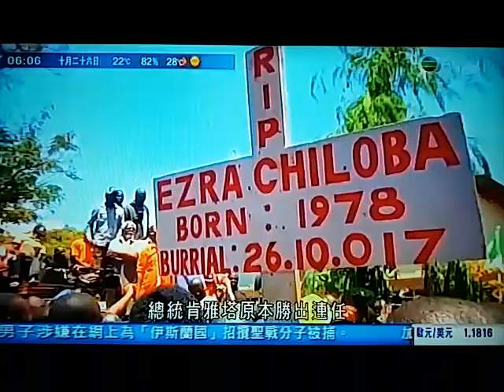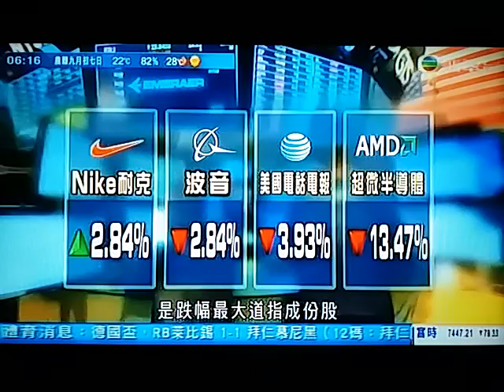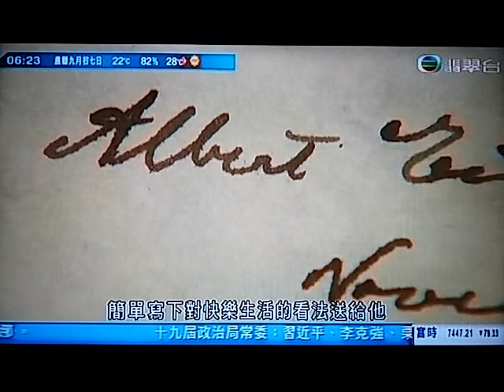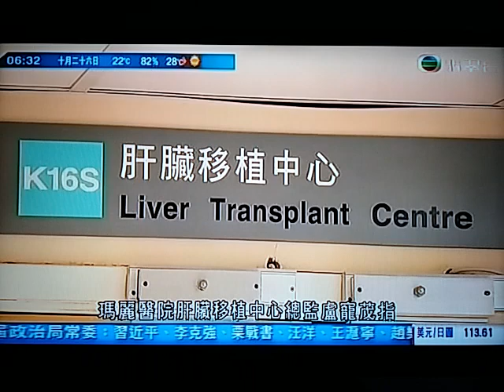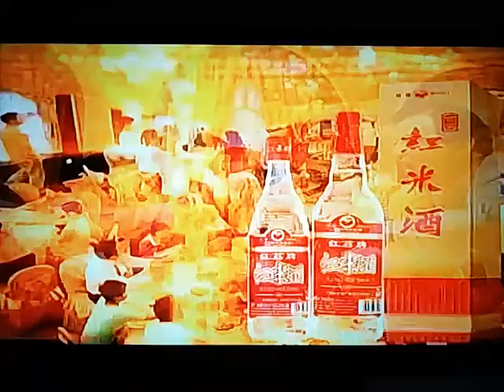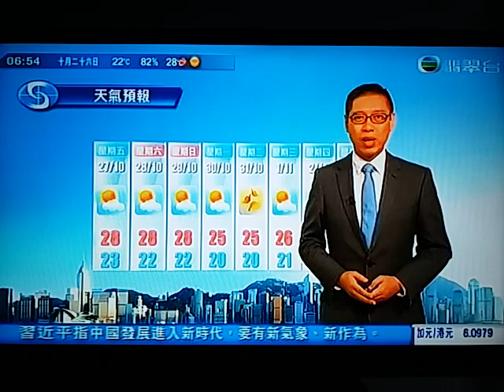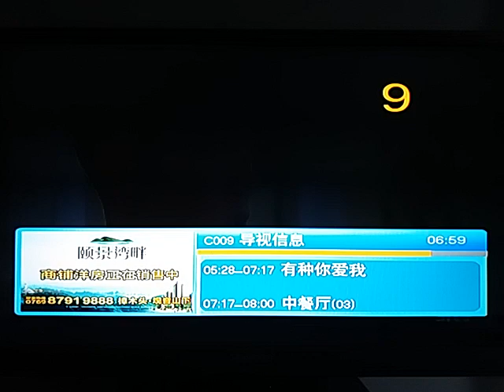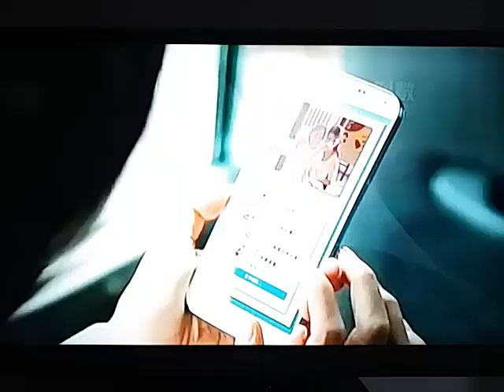20171026 不要人誇顏色好，只留清氣滿乾坤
親中派報社星島日報也會被國家新聞出版廣電總局封鎖的社評摘要：

(星島日報報道)中國共產黨新一屆領導層昨日誕生，習近平連任總書記及中央軍委主席。中央政治局常委維持七人，除習近平、李克強連任，還有栗戰書、汪洋、王滬寧、趙樂際、韓正五名新貴，分工也呼之欲出。習近平強調，新時代要有新作為，將「總結經驗、乘勢而上」，深化改革，堅持反腐，實現中華民族偉大復興。

　　中共十九大前天閉幕，二百〇四名十九屆中央委員昨日上午在人民大會堂召開首次全體會議（一中全會），選出新一屆政治局委員、常委、總書記、書記處、中央軍委等新班子。六十四歲的習近平明年三月將連任國家主席，展開第二個五年任期。他昨天率領六名常委與五百多名中外記者見面，致辭時說，一中全會選舉他繼續擔任總書記，「這是對我的肯定，更是鞭策和激勵」，「一定恪盡職守、勤勉工作、不辱使命、不負重託。」

　　李克強預料將連任總理，中央組織部部長趙樂際已任中紀委書記，其他五名新常委都是上屆政治局委員，他們的分工也呼之欲出。六十七歲的栗戰書五年前從貴州書記上京擔任中央辦公廳主任，成為中南海大管家，清理令計劃餘毒，作為第三號人物後，預計明年三月接替張德江任全國人大委員長，並可能分管港澳工作。

　　六十二歲的汪洋是兩屆政治局委員，五年前從廣東省委書記上調北京擔任國務院副總理，分管商貿等工作，能力受到肯定，預計明年三月將接替俞正聲，擔任全國政協主席。

　　連續輔佐江澤民、胡錦濤、習近平三代領導人的中共中央政策研究室主任王滬寧「入常」後，出任中央書記處常務書記，預計將接替劉雲山主管黨務及意識形態，並擔任中共中央黨校校長。王滬寧曾是復旦大學著名政治學者，號稱「三代國師」，是四十年來首位「入常」的理論家。毛時代的陳伯達、張春橋當過政治局常委。

　　排名最後的常委是韓正。他在上海任市長、市委書記崗位上，足足做了十五年，其間經歷「陳良宇事件」等考驗而屹立不倒，也曾與習近平搭檔，預料將出任國務院常務副總理。

　　習近平昨天強調，新時代要有新氣象，更要有新作為。二〇一八年將迎來改革開放四十周年。二〇一九年，將迎來中華人民共和國成立七十周年。二〇二一年，將迎來中國共產黨成立一百周年。他強調，將「總結經驗、乘勢而上，繼續推進國家治理體系和治理能力現代化」，把國家建設得更加繁榮富強，人民生活一年更比一年好。